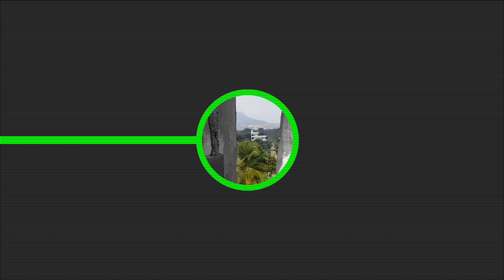Vastu based elevation design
वास्तु के हिसाब से बनाया गया डिजाइन आपको नित नई ऊंचाइयों पर ले जाएगा उसी हिसाब से इसे बनाया गया क्योंकि वास्तु में हर एक चीज ऊपर उठने की दिशा में इंगित होनी चाहिए और यह ठीक उसी तरह बनाया गया है इसे देखें और शेयर कीजिए